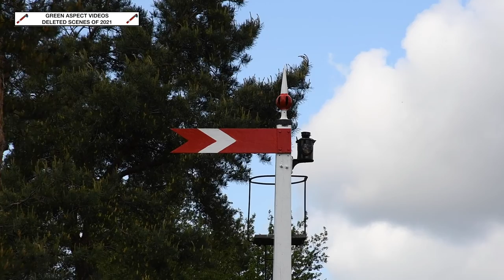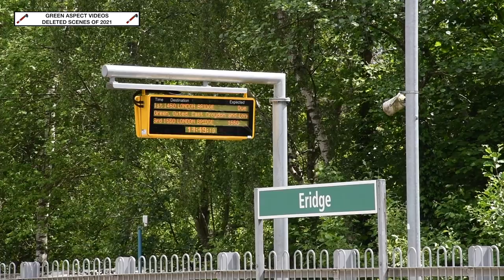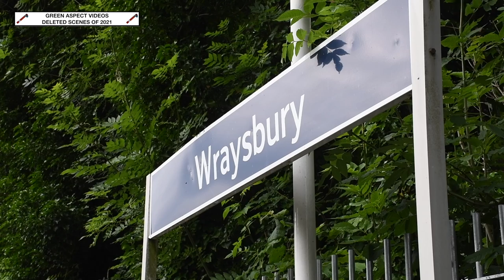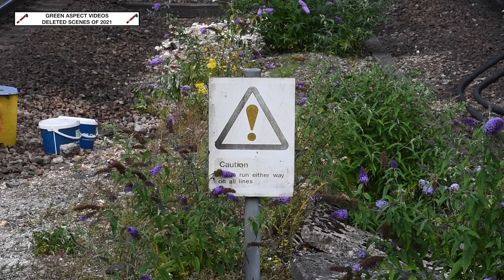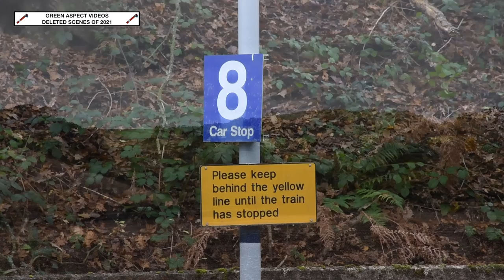Green Aspect Videos - The Deleted Scenes of 2021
Welcome to our 'Deleted Scenes' video of 2021, where you can find footage that didn't quite make the final cut. This video showcases all the sequences that had been left in the editing suite, until now!

Timestamps:

00:00 Introduction
00:20 Mid Hants Railway - Spring Steam Gala - 30th April to 3rd May
16:33 Dartmouth Steam Railway - 17th May
20:50 Mid Hants Railway - Vintage Vehicle Weekend - 23rd May
24:10 Didcot Railway Centre - 26th May
32:01 Micheldever - 28th May
34:54 Bala Lake Railway - 4th June
40:37 Shawford - 6th June
43:40 Cosham - 8th June
44:32 Eridge - 10th June
45:39 Swaythling - 16th June
47:45 Shere Heath - 22nd June
48:34 Mid Hants Railway - Diesel Gala - 25th June
50:33 Lee - 5th July
53:50 Albury Heath - 6th July
54:40 Winchester - 9th July
01:01:43 47245 - Royal Windsor Steam Express - 13th July
01:04:06 Swanage Railway - 29th July
01:09:50 Shawford - 19th August
01:12:02 Micheldever - 19th August
01:17:25 Mid Hants Railway - Autumn Steam Gala - 3rd October
01:21:27 Worplesdon - 13th December

The 'Railways of 2021' will also be going live on New Year's Eve!